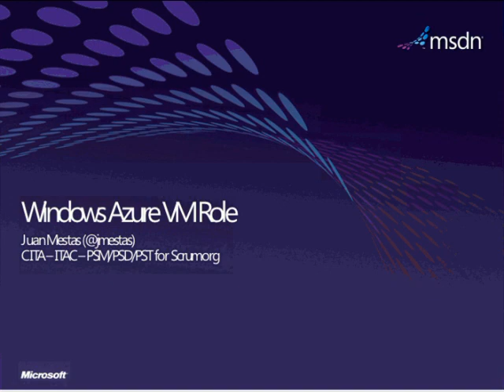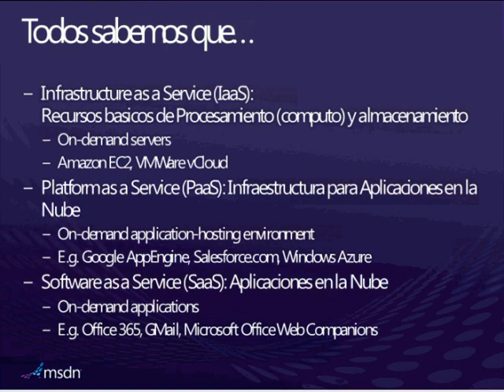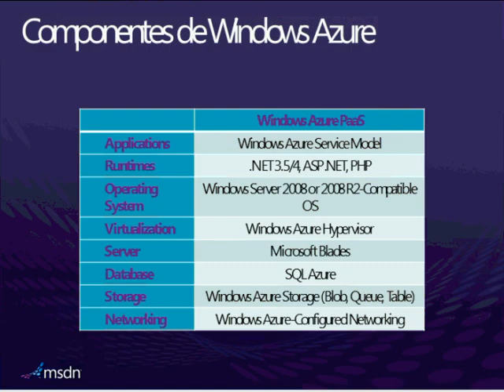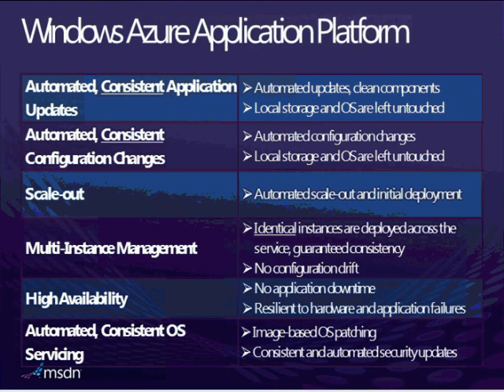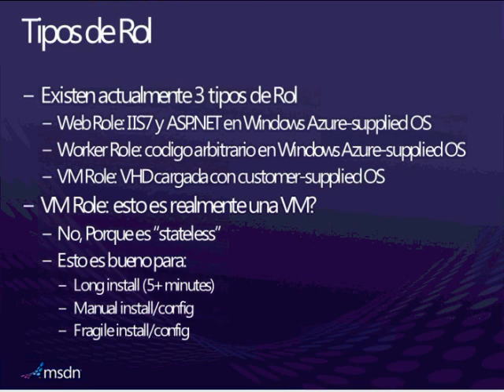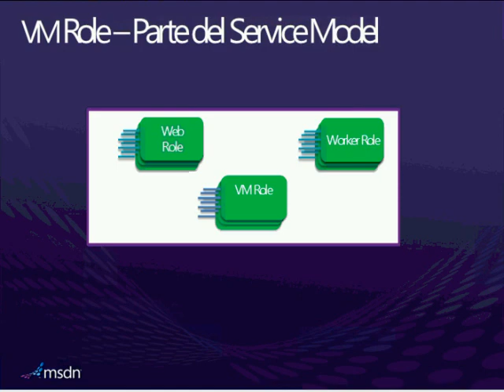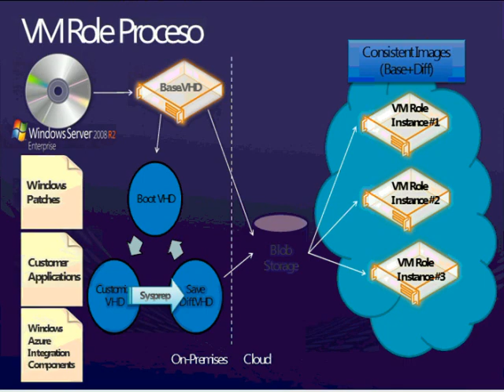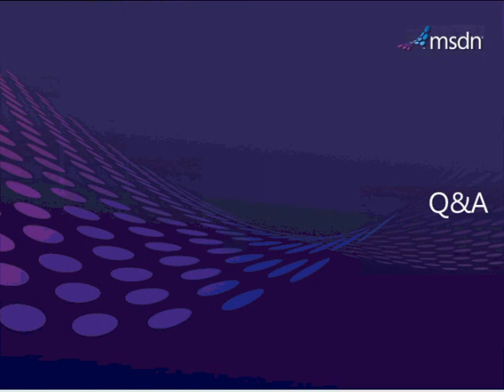Windows Azure VM Role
Estas son las descargas a los más recientes productos:
Para descargar System Center 2012 R2 Configuration Manager y Endpoint Protection da clic